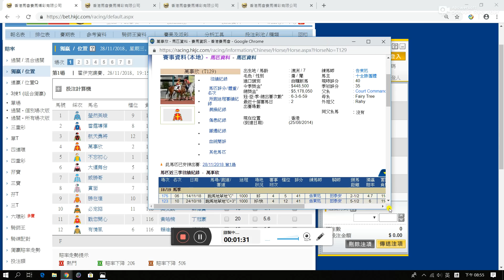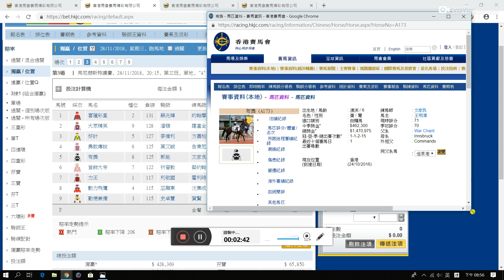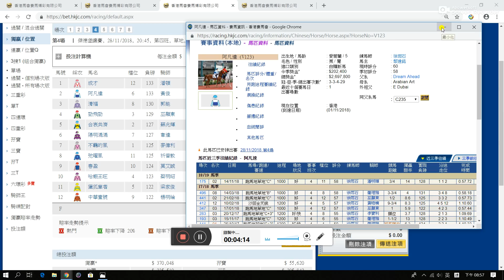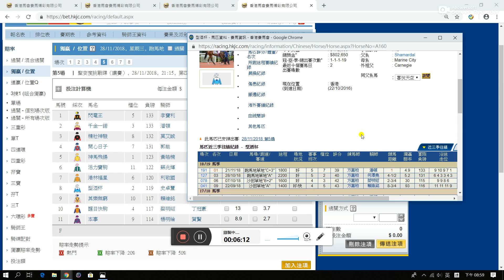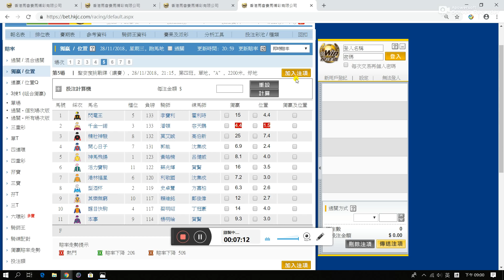香港賽馬 28/11/2018 快活谷 A欄夜賽心水推介 (Happy Valley Race Predict)